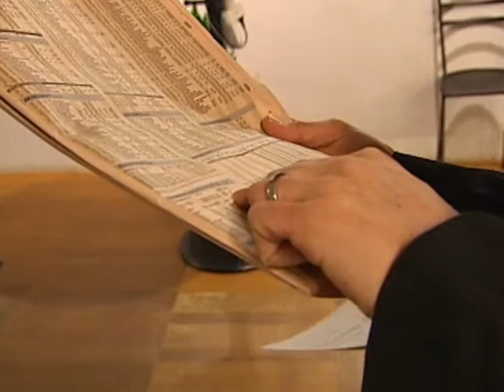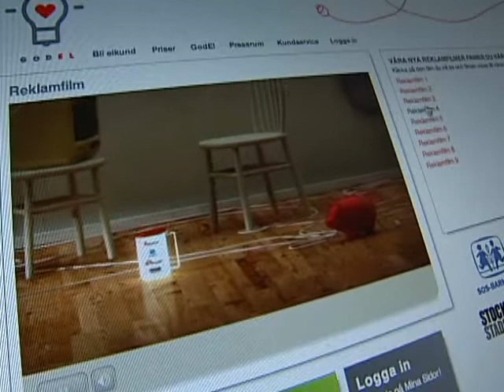God El grundaren har skapat God Fond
Lasse Åberg ska rita loggan.